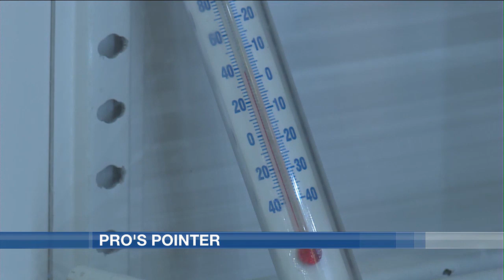KFYR First News at Six Sportscast 08/13/24